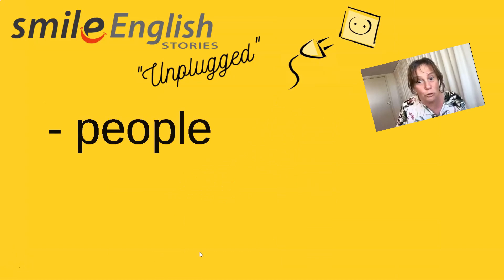Teri talks about Ohio, USA - see, do and eat // Intermediate English Conversation - American Accent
Listen to English with an American accent... and get to know my friend Teri from Ohio!  Another opportunity for you to practise listening to American English in an intermediate English conversation.

Teri has always lived in Columbus, the capital city of Ohio.  She tells us about her part of the American Midwest - its cities, countryside and food specialities.  She also introduces us to a unique Christmas candy!

Watch us having fun with words - sometimes different in British and American English !

Teri used to teach French in the USA, and loves coming to France whenever she can.

00:00  Introduction
00:40  Ohio and the American Midwest
03:12  Cleveland and Lake Erie
04:28  Cincinnatti
04:58  Columbus
05:30  The Appalachian Mountains, State Parks
09:23  Buckeye trees and candy
13:47  Agriculture and cheese

** QUESTION : Have you tried peanut butter?  Do you like it? **

// LEARNING TIPS //

- listen and watch all the video
(try to understand with the images, gestures and context - adjust the speed if necessary)
- listen again with the subtitles if necessary
- if you want to, write new words (not more than 10)
- listen again with NO SUBTITLES – you should understand more
move on to another video